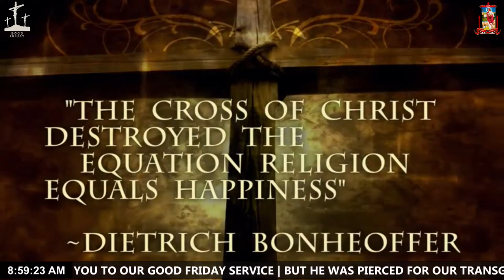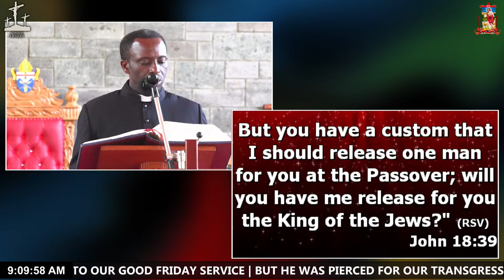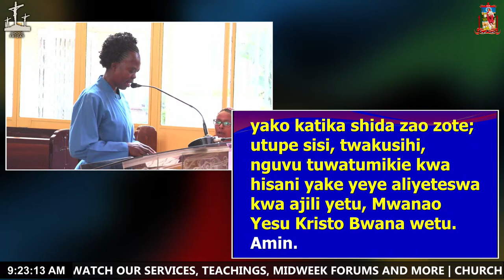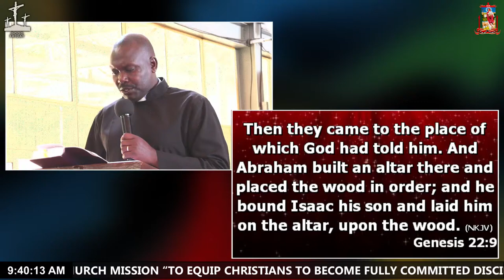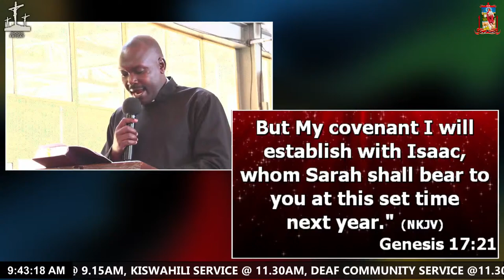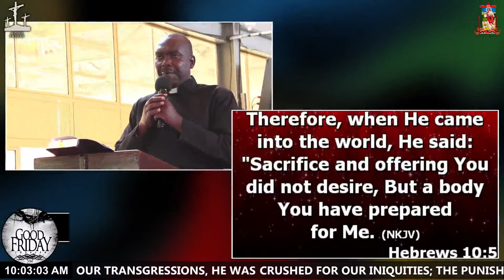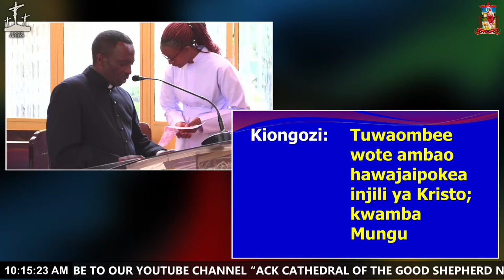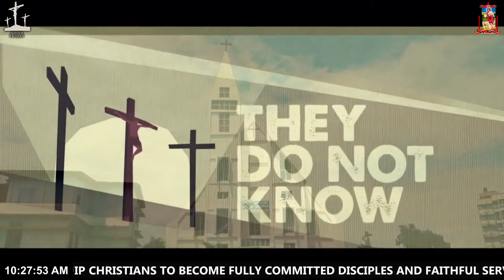GOOD FRIDAY SERVICE 2024 - 29TH MARCH, 2024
GOOD FRIDAY 2024  |  "IT IS FINISHED"